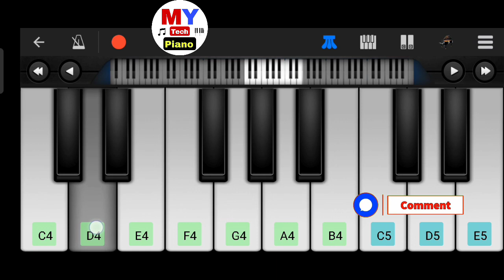Vallage । ভাল্লাগে । Chele Tor Preme Porar Karon । Mobile Piano Tutorial | Sumi Shabnam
How to play Chele Tor Preme Porar Karon song on mobile piano.

Song Name: Vallage ( ভাল্লাগে ) Chele Tor Preme Porar Karon
Vocal: Sumi Shabnam
Lyricis & Tune: MD. Akram Hossain
Cast: Nayan Babu, Momo & Others
Piano Tutorial: Shahi